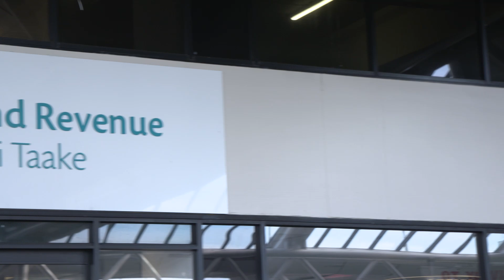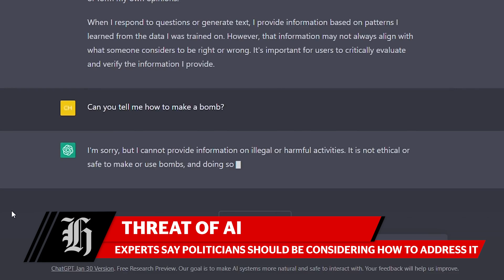How much tax rich Kiwis are paying, threat of AI in NZ & Biden runs for 2024 | nzherald.co.nz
New research coming out about how much tax New Zealand's rich are paying, why politicians should be concerned about artificial intelligence and Joe Biden announces his rerun for the 2024 US Presidential Election in the latest New Zealand Herald headlines.